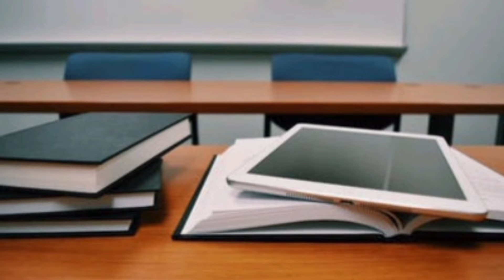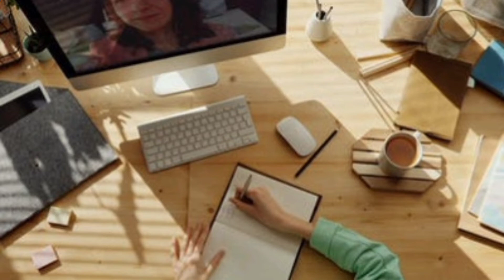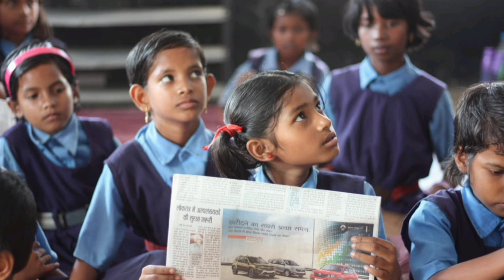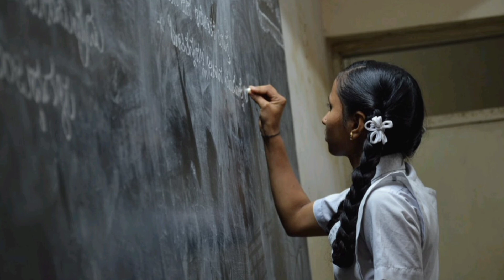ସ୍ବପ୍ନ ରେ ସ୍କୁଲ୍ ଦେଖିବା ପ୍ରକୃତ ଅର୍ଥ|| Part-2||swapna re school dekhiba subha na Asubha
odiahoroscope